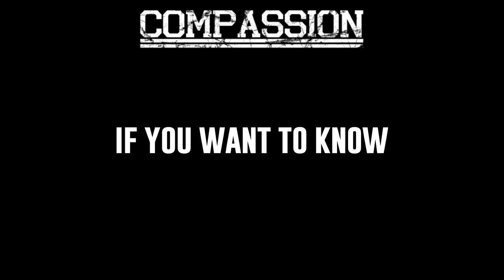Compassion - Two Words Lyrics